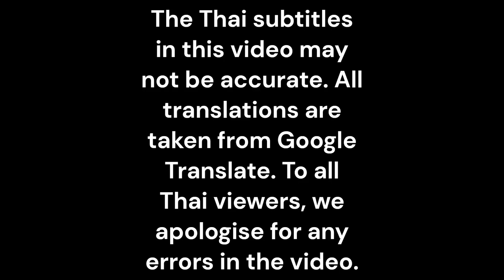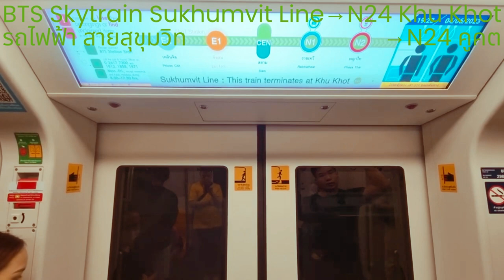[Within walking distance] BTS CRRC Changchun Railway Vehicles EMU-B3 [88] Phloen Chit to Chit Lom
Date and time recorded: 04 June 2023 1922 🇹🇭/2022 🇸🇬

Train: CRRC Changchun Railway Vehicles EMU-B3
Trainset: 88
TRN: 012
Year entered service: Late 2010s
Line: Sukhumvit Line
Destination: (N24) Khu Khot (via CEN Siam)

In downtown Bangkok, some stations are very close that they are within walking distance. There are covered linkways below the tracks that link a few stations together with nearby buildings.